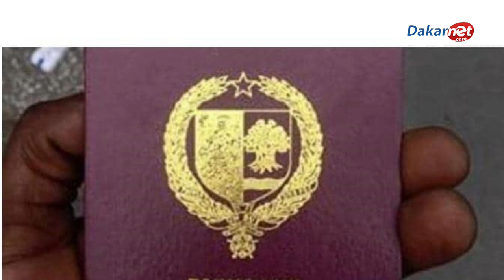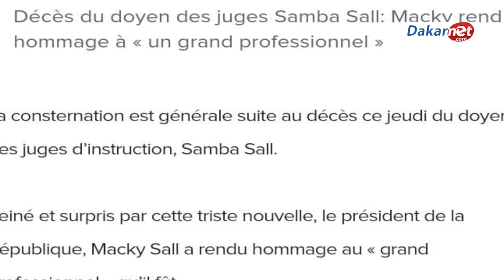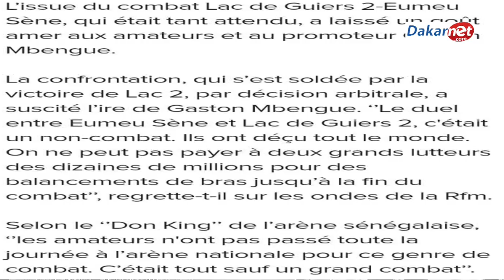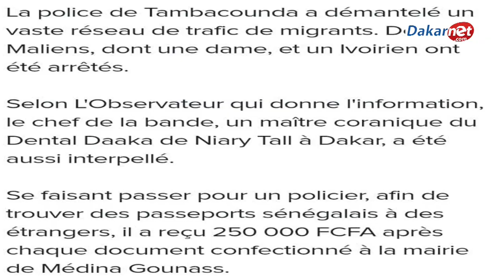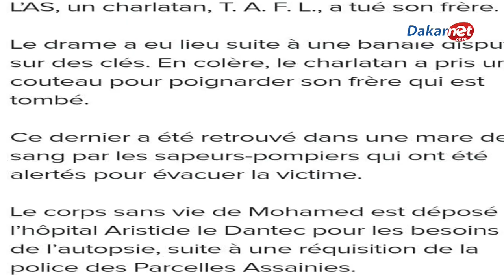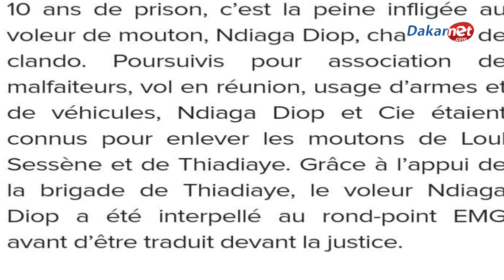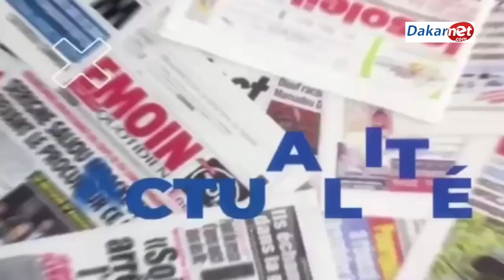les details sur l'histoire du charlatan qui a tué son frère aux parcelles assainies